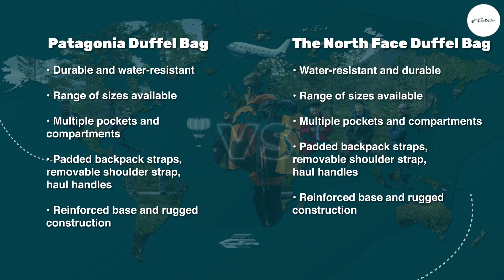Duffel Bag Comparison: Patagonia vs. The North Face - Which One is Right for You?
Are you in the market for a new duffel bag and can't decide between Patagonia and The North Face? Look no further! In this informative video, we compare two leading brands and their popular duffel bag models, helping you make an informed decision.

Join us as we delve into the features, durability, design, and versatility of both Patagonia and The North Face duffel bags. We'll discuss their respective materials, sizes, carrying options, and organizational compartments. Whether you're a frequent traveler, gym-goer, or outdoor enthusiast, we've got you covered!

Our expert analysis provides an in-depth look at the pros and cons of each brand, giving you all the information you need to choose the perfect duffel bag that suits your lifestyle and preferences. We'll also highlight key differences in pricing and warranty, ensuring you make the most of your investment.

If you're searching for the best duffel bag for your needs, this video is a must-watch! Discover which brand offers the ideal combination of quality, functionality, and style. Don't miss out on this opportunity to find your perfect travel companion or gym buddy.